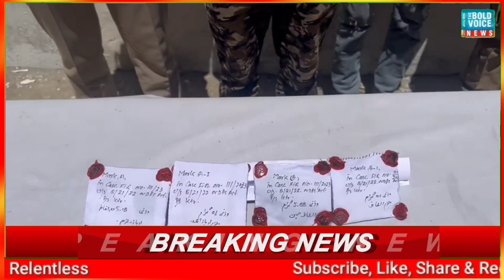Breaking News | 02 More Drugs Paddlers Arrested in Kishtwar With 11.50 Gms Heroine like substance.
War Against Drugs Continues 02 Notorious Drugs Paddlers Arrested
11.50 Gms Heroine like substance Recovered.

Kishtwar Police is going tough against the anti-social elements, today detained 02 notorious drug smugglers from Old WineShop arae of Bus Stand Kishtwar  and recovered 11.50 Gms Heroine like substance from their possession.

SSP Kishtwar Sh. Khalil Poswal-JKPS while divulging the details said that  team of Kishtwar Police developed a specific information and leads from previous investigation and accordingly a special Nakas led by Insp Abid Bukhari SHO PS Kishtwar under the supervision of DySP Hqrs Sh. Ashish Gupta was laid near old wine shop Bus Stand area.  While checking of vehicles and pedestrians naka party noticed suspicious movement of 02 pedestrian who on noticing the presence of police tired to escape from the spot but the cops of naka party overpowered them tactfully. During their personal search Heroine (chitta) Like substance weighing about 11.50 gms was recovered from bothe accused persons who were arrested on spot.

In this regard case FIR No. 111/2023 U/Sec. 8/20/21/29 NDPS Act registered at PS Kishtwar and investigation taken up.

*The arrested persons identified as Altaf Hussain S/o Ab Qayoom Malik R/o Ludu Kansar Gandoh Doda & Arbaz Sheikh S/o Fareed Ahmed Sheikh R/o Hidyal Kishtwar.```

*SSP Kishtwar Sh. Khalil Poswal-JKPS said that Kishtwar Police is striving hard and taking every possible step to make people especially youth aware to eradicate drug menace from the society. We request people of the area to come forward and share information about drug peddling or consumption on 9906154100 or 112 with Police for the cause. Your identity will be kept confidential.*